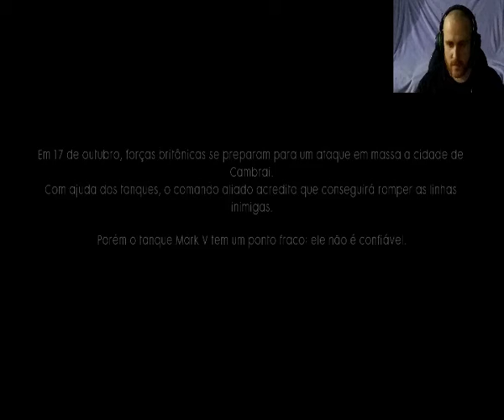Battlefield 1: Através de Lama e Sangue - Saindo da Trincheira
SORTEIO CARD R$5O AO ATINGIR 500 INSCRITOS.:

(QUALQUER VALOR)
LIVE: Shadow Kabuki